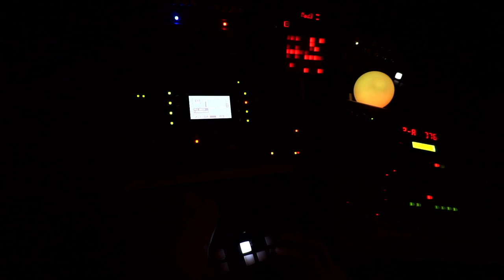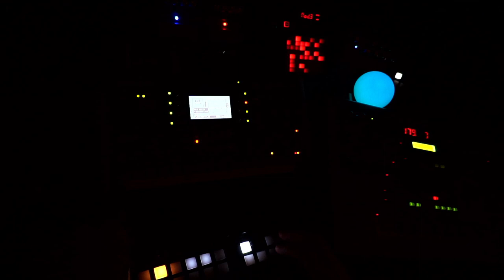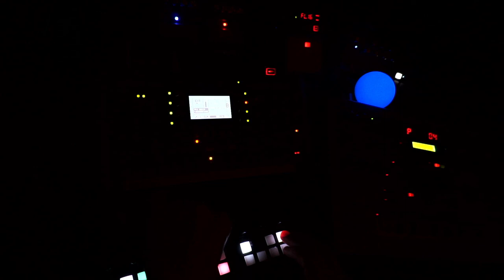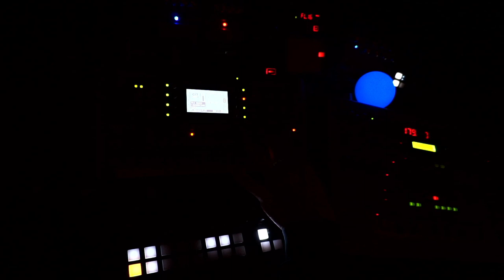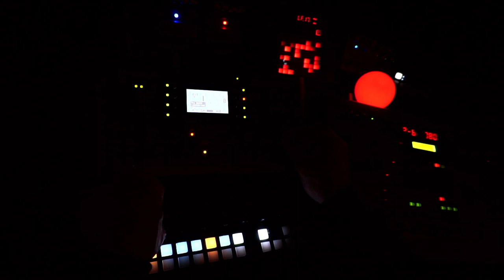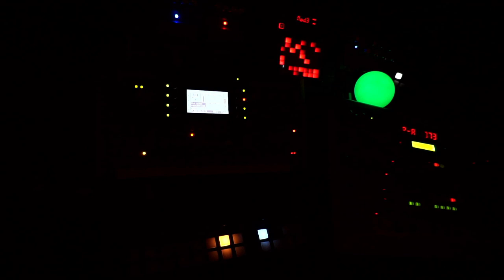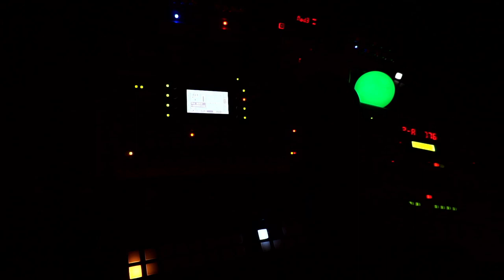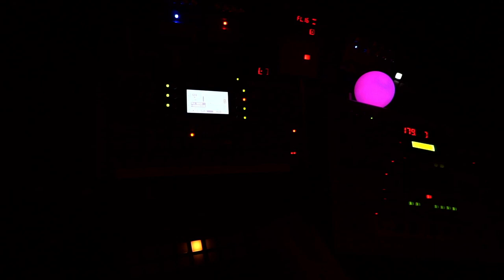musical space exploration - 230307 - Synth jam